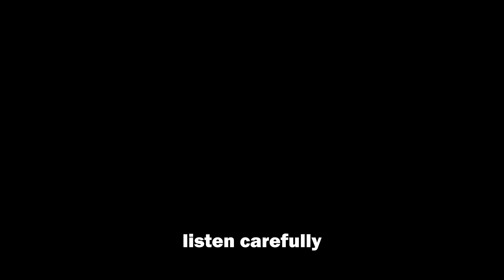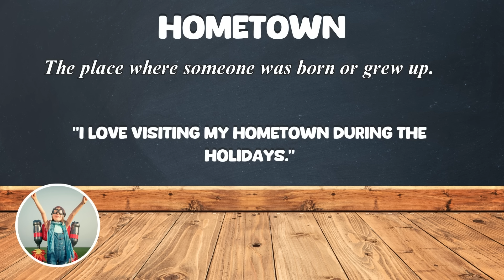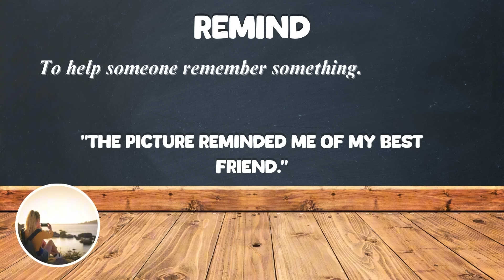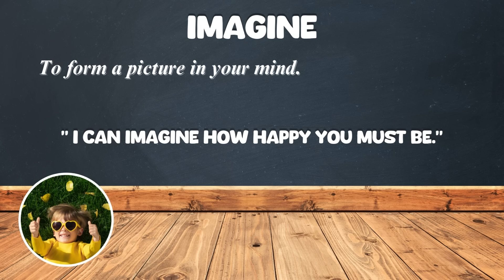Returning To My Hometown | Improve Your English | English Listening Skills - Speaking Skills.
"Returning to My Hometown" is a heartfelt English story crafted to improve your listening and speaking skills. You'll learn some useful vocabulary and expressions that are commonly used in everyday conversations. This will also be a great opportunity for you to practice and improve your English listening and speaking skills."

🕒 Chapters:
00:00 intro
00:15 The Story
03:26 Interesting vocabulary
05:24 Speaking Practice
18:22  Listen to the story one more time